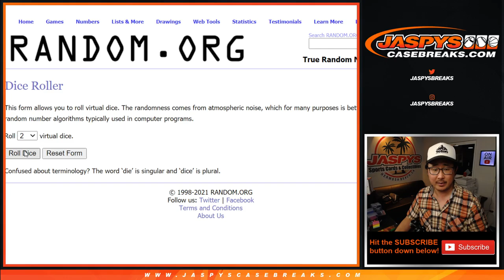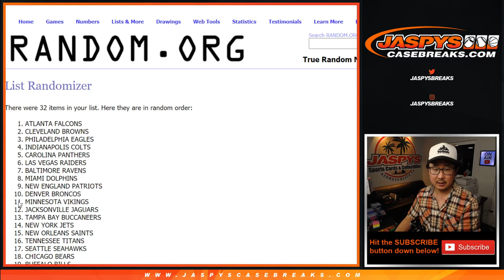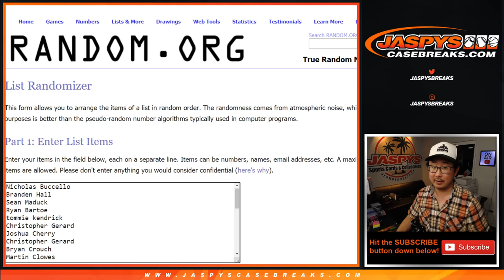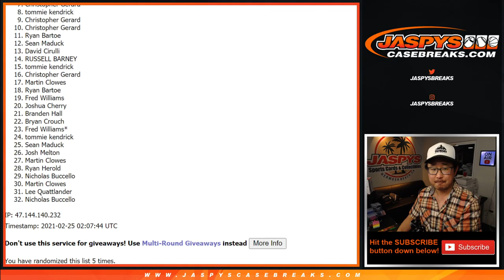W, 02.24.21 // 1Box (hanger) RT #13 // 2016 Donruss Optic NFL